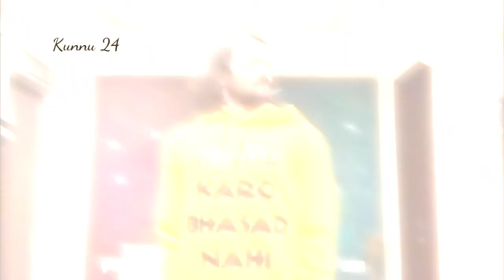Beggin Velocity Of Indian Youtubers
beggin song velocity of indian youtubers